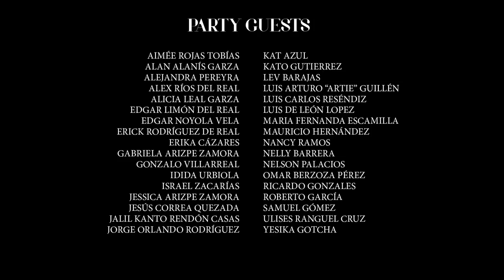Peninsula - Stay (Official Video)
Peninsula - Stay - Official Music Video
Directed by La Machìn Family
Recorded by Israel Zacarias
Mix and Mastered by Rusty Santos

Peninsula - Stay (lyrics)

Why you didn’t stay
I could give you more, I could give you more
less or more, less or more
Why I always stay
But you did not want to, you did not want to oh

And I decided to stay with me again, again, again, again
Oh and I decided to stay with me again, again, again, again oh

You don’t have to give anything
You don’t have to prove anything
I could give you more, less or more, give you less or more
give you more, less or more
Now I stay with me
Stay with

And I decided to bloom right here with me
And never hold what I feel
And never hold on to you, oh